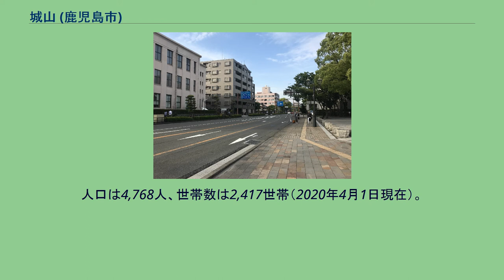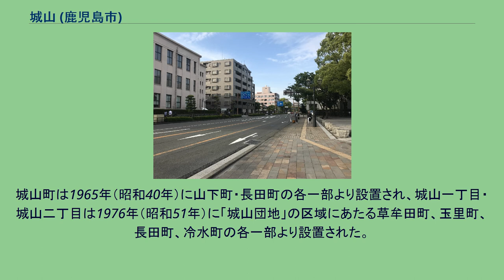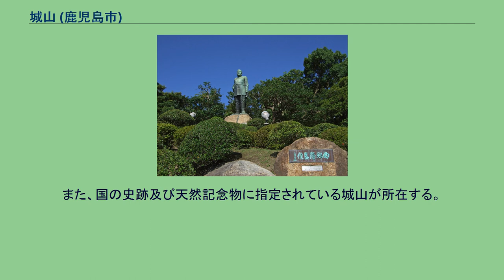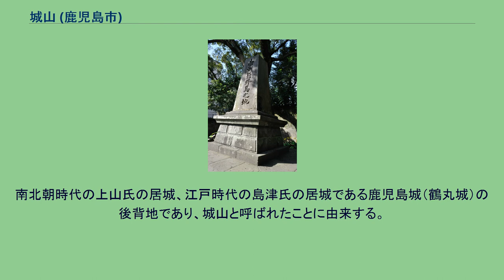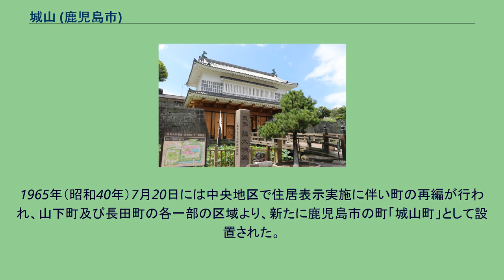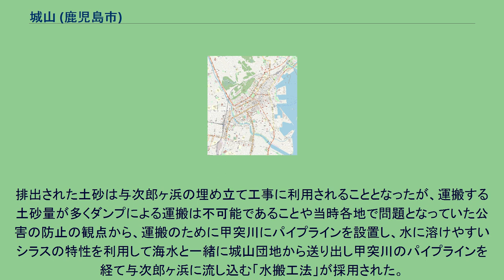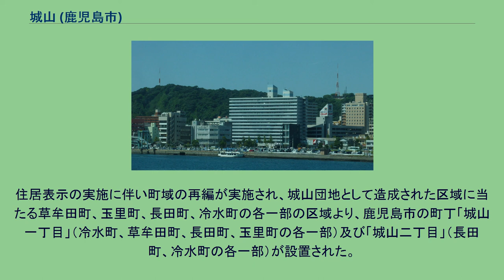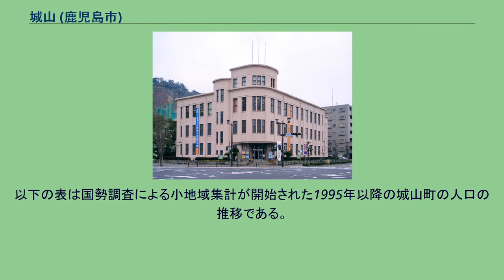城山 (鹿児島市)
日本 」 鹿児島県 」 鹿児島市 」 城山 城山（しろやま）は、鹿児島県鹿児島市の町丁。
郵便番号は城山一丁目は890-0013、城山二丁目は892-0813、城山町は892-0853。
城山一丁目、城山二丁目及び城山町があり、城山一丁目、城山二丁目及び城山町の全域で住居表示を実施している。
江戸時代から明治時代初期にかけて島津氏77万石の居城であり、薩摩藩の藩庁であった鹿児島城（鶴丸城）が所在している。
1877年（明治10年）に勃発した西南戦争では城山に籠城した西郷隆盛らの西郷軍と明治政府の軍及び警視庁が現在の城山町付近で衝突し（城山籠城戦）、西郷軍の敗北によって西南戦争は終結した。
城山町は1965年（昭和40年）に山下町・長田町の各一部より設置され、城山一丁目・城山二丁目は1976年（昭和51年）に「城山団地」の区域にあたる草牟田町、玉里町、長田町、冷水町の各一部より設置された。
鹿児島市中部、甲突川の下流域に位置する。
町域の北方に玉里町、冷水町、南方には長田町、照国町、山下町、東方に冷水町、長田町、東方に草牟田、新照院町、照国町がそれぞれ接している。
また、一般国道である国道3号、国道10号、国道225号及び国道225号に重複する国道226号は、城山町1番1にある照国神社前交差点をすべて終点としている。
南部には島津氏77万石の居城であった鹿児島城（鶴丸城）跡地があり、本丸の跡地には鹿児島県歴史資料センター黎明館が、二の丸跡地には鹿児島県立図書館や鹿児島市立美術館・鹿児島県立博物館が所在している。
北部の城山一丁目及び城山二丁目は新興住宅地として1976年（昭和51年）までに鹿児島開発事業団によって開発された。
また、国の史跡及び天然記念物に指定されている城山が所在する。
南北朝時代の上山氏の居城、江戸時代の島津氏の居城である鹿児島城（鶴丸城）の後背地であり、城山と呼ばれたことに由来する。
城山という名前こそ同じではあるが、城山町は上町地区に属しているのに対し、城山は城西地区に属している。
また城山町と城山では成り立ちも異なる。
「城山の戦い」の絵図 「城山」の名前は中世に地元の豪族・上山氏が山城を築いていたことに由来する。
江戸時代になり、1601年（慶長6年）頃には島津忠恒（のち「家久」に改名）は、いくつかの候補地の中から城山の麓の地を選び、内城（現在の大竜町付近）に代わる新しい島津氏の本拠として鹿児島城（鶴丸城）を築いた。
1877年（明治10年）に勃発した西南戦争では決戦である「城山籠城戦」が現在の城山町付近で勃発し、現在も西郷軍司令部の置かれた洞窟が残っているほか、北東部には西郷軍の総大将であった西郷隆盛が自決した地を示す「南洲翁終焉之地」の碑が存在しており、「西郷隆盛終焉の地」として鹿児島市の記念物（史跡）に指定されている。
1965年時点の山下町の町域（青の破線）と1965年の住居表示実施後の城山町の町域（ピンク枠）の比較地図 1962年（昭和37年）に住居表示に関する法律が施行されたのに伴い、鹿児島市は鹿児島市街地域の住居表示に着手した。
1965年（昭和40年）7月20日には中央地区で住居表示実施に伴い町の再編が行われ、山下町及び長田町の各一部の区域より、新たに鹿児島市の町「城山町」として設置された。
1965年（昭和40年）から1977年（昭和52年）にかけて鹿児島開発事業団によって開発された「城山団地」の区域である。
城山団地は城山の後背部にあたる約41万平方メートルに造成された団地であり、山を削りだして造成が行われた。
排出された土砂は与次郎ヶ浜の埋め立て工事に利用されることとなったが、運搬する土砂量が多くダンプによる運搬は不可能であることや当時各地で問題となっていた公害の防止の観点から、運搬のために甲突川にパイプラインを設置し、水に溶けやすいシラスの特性を利用して海水と一緒に城山団地から送り出し甲突川のパイプラインを経て与次郎ヶ浜に流し込む「水搬工法」が採用された。
1971年（昭和46年）に城山団地の造成工事が完工した。
総面積41万1000平方メートル、総事業費25億7,200万円であった。
1976年（昭和51年）7月5日に城山地区において住居表示が実施されることとなった。
住居表示の実施に伴い町域の再編が実施され、城山団地として造成された区域に当たる草牟田町、玉里町、長田町、冷...